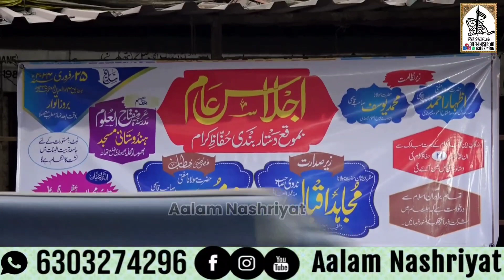Jalsa Dastar Bandi Madrasa Miftahul Uloom Hindustani Masjid Bhiwandi 2024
Jalsa Dastar Bandi
Madrasa Miftahul Uloom Hindustani Masjid  Bhiwandi 2024
Maulana Mohammad Mubeen Khan  Sahab Qasmi
Maulana Mujahid Iqbal Sahab Nadwi
اجلاس عام بموقع دستار بندی
مدرسہ مفتاح العلوم ہندستانی مسجد بھیونڈی

Aalam Nashriyat
Islamic Channel

Hafiz Mohammad Aalam Bastavi
Address. Bhiwandi Maharashtra  India